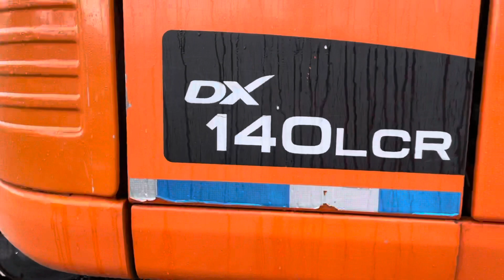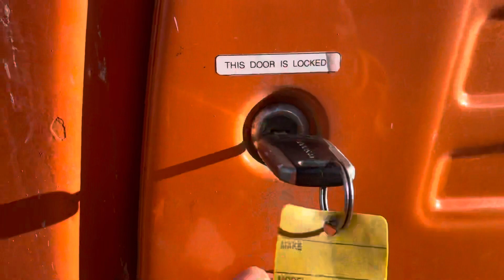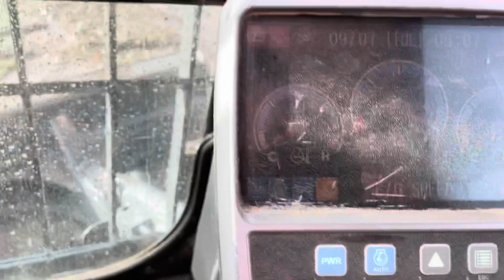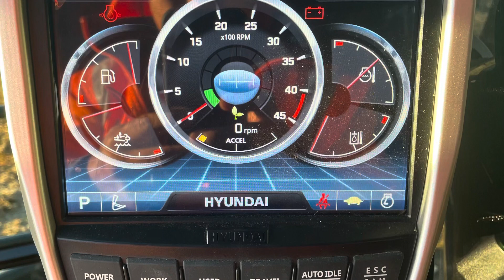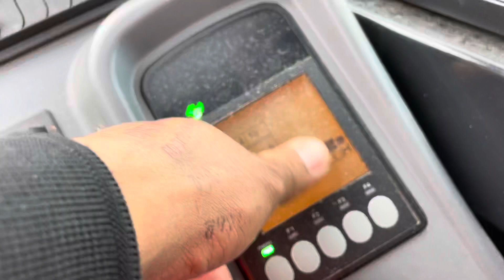Pre Start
You need to do Pre start before operating any machine. This is the rule of thumb of any company that have machinery’s have there own rules one of them is the Pre start check of if their plants.
A competent operator must have the knowledge to identify if the plant is operational or not by doing the Pre Start Check up.